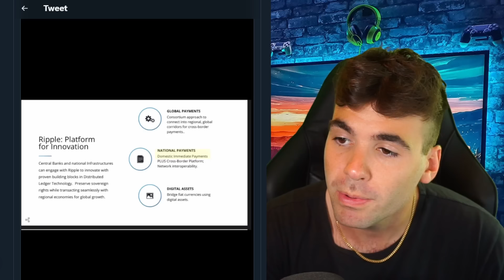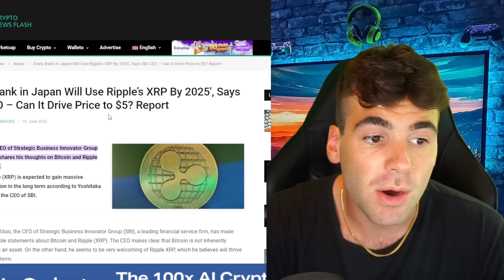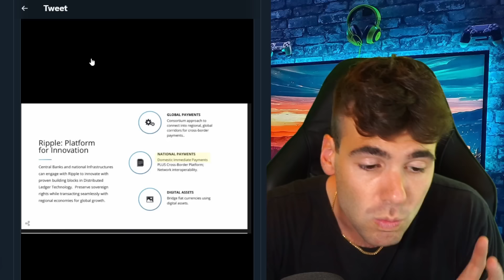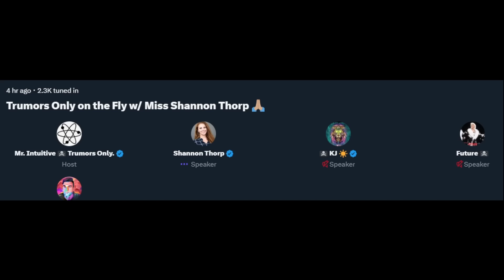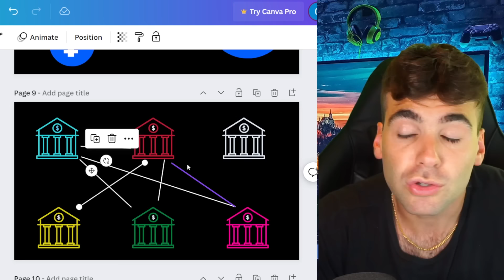XRP Will Be Used Domestically. The Truth...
Merch!
micklemarkets.myspreadshop.com...

rDxBFHhgGKYKphFEtoyNvEmujC3ATGRqmN

The information contained on YouTube or the Mickle Markets YouTube Channel (“Channel”) is provided for general informational purposes only.  The information provided is not intended to be a substitute for professional investment, tax, accounting, or legal advice.  Mickle Markets (the “Company”) is not engaging in services as a securities brokerage, investment advisor, tax, accounting, or legal services provider to the viewers of this website, nor is the Company extending any solicitation or offer to the viewers to sell or buy any cryptocurrencies or securities.  The viewers should engage their own professional qualified financial, legal, or tax advisor. The Company is not liable to the viewer for any possible claims or damages arising from any decision they make based on the content of YouTube or this Channel.   The viewers’ use of YouTube or this Channel and any reliance on the information contained therein is at the viewers’ own risk. The Company makes no representation or warranties about the accuracy or completeness of the information contained on this Channel or YouTube.  Any testimonials or descriptions of past trading experiences published on this Channel or YouTube are not typical, not indicative of future results or performances, and are not intended to be a representation, warranty or guarantee that similar results will be obtained.  Any links or references to external sources are provided solely for convenience and do not necessarily imply that the Company endorses, sponsors, promotes, or is affiliated with the external sources.Uphold - Best Place To Buy XRP